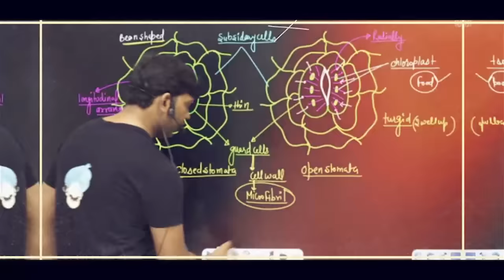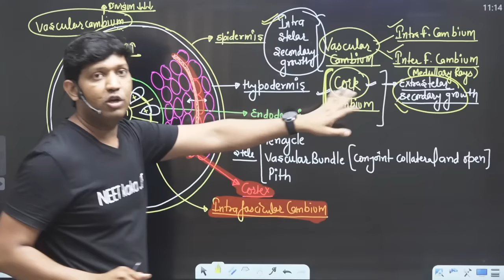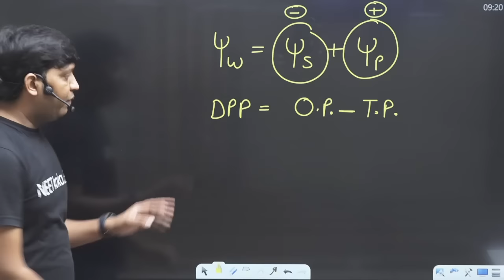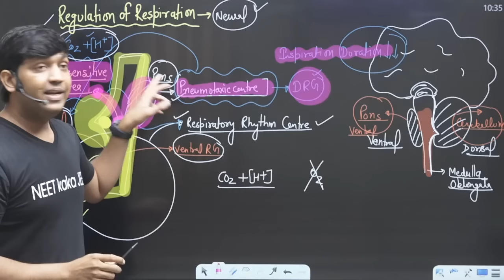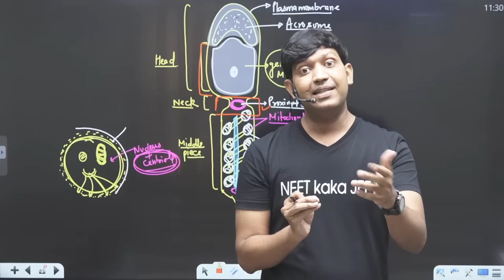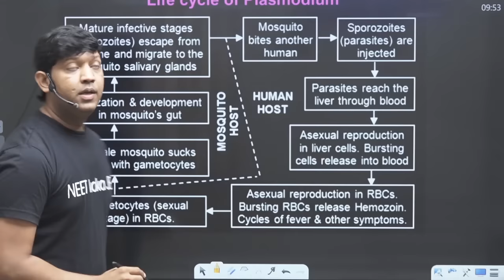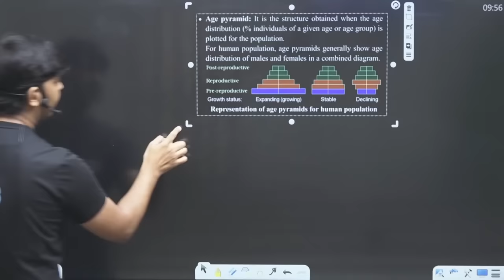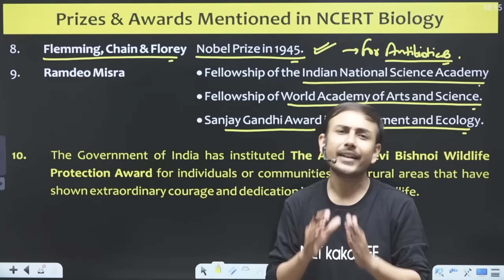Complete NEET Biology in One Shot | Gun shot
Complete NEET Biology in One Shot | Gun shot | neetkakajee neet2025 abksir | NEET Kaka JEE | NEET Biology Revision

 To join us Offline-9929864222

NEET kaka JEE Amazon Store

Timestamp :-
00:00:00 - Introduction Complete NEET Biology in Gun Shot!
00:01:23 - Unit -1 Diversity in the living world
00:05:35 - The Living World
01:16:43 - Biological Classification
02:11:21 - Plant Kingdom
02:48:56 - Animal Kingdom
03:39:18 - Unit -2 Structural Organisation in Plants & Animals
03:47:16 - Morphology of Flowering Plants
05:23:38 - Anatomy of Flowering Plants
06:27:02 - Structural Organisation in Animals -1
07:06:16 - Structural Organisation in Animals -2
07:36:48 - Unit -3 Cell - Structure and Function
07:45:21 -  Cell The Unit of Life
09:23:17 -  Biomolecules
10:50:41 - Cell Cycle and Cell Division
11:38:36 - Unit -4 Plant Physiology
11:47:57 - Transport in Plants
13:30:11 - Mineral Nutrition
14:18:16 - Photosynthesis in Higher Plants
15:19:55 - Respiration in Plants
15:57:45 - Plant Growth and Development
16:43:26  - Unit -5 Human Physiology
16:46:19 - Digestion and Absorption
17:57:11 - Breathing and Exchange of Gases
18:45:52  - Body Fluids and Circulation
19:32:32 - Excretory Products and their Elimination
20:10:27 - Locomotion and Movement
20:46:29 - Neural Control and Coordination
21:38:55 - Chemical Coordination and integration
22:09:58 - Unit -6 Reproduction Unit
22:18:49 - Reproduction in Organisms
23:17:39 - Sexual Reproduction in Flowering Plants
24:33:56  - Human Reproduction
25:20:16 - Reproductive Health
25:48:19 - Unit -7 Genetic and Evolution
25:56:41 - Principles of Inheritance and Variation
27:59:51 - Molecular Basis of Inheritance
29:34:16 - Evolution
30:45:15 - Unit 8 Biology in human welfare
30:52:03 - Human Health and Disease
32:22:47 - Strategies for Enhancement in Food Reproduction
33:19:16 - Microbes in Human Welfare
33:43:53 - Unit-9 Biotechnology
33:52:29 - Biotechnology: Principles and Processes
34:46:24 - Biotechnology and its Applications
35:26:16 - Unit -10 Ecology
35:35:45 - Organisms and Populations
36:36:19 - Ecosystems
37:58:46 - Biodiversity and Conservation
38:31:24 - Environmental Issues
39:23:56 - Baal Ki Khaal